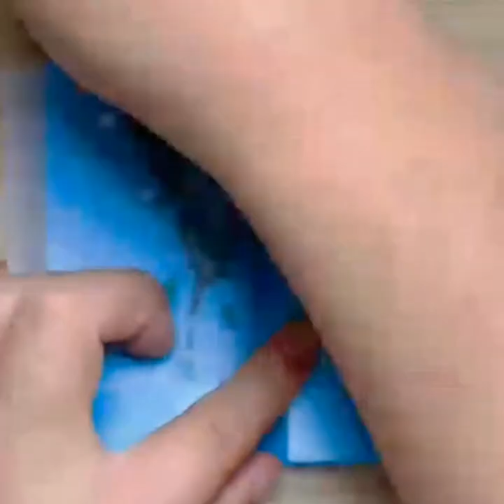How To Preserve Dead Butterflies | Butterfly collection